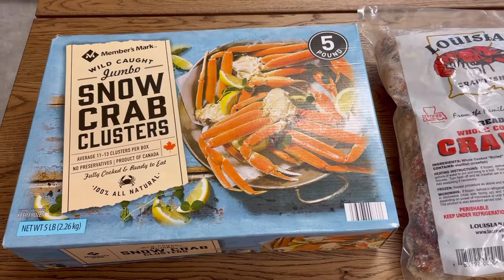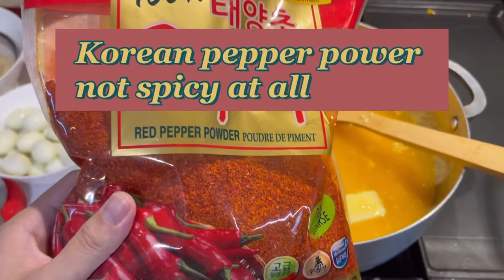How To Make Vietnamese Style Crawfish Sauce *Crawfish Garlic Butter Sauce*